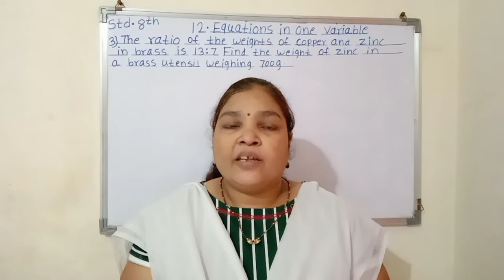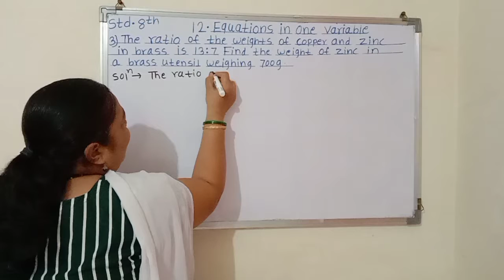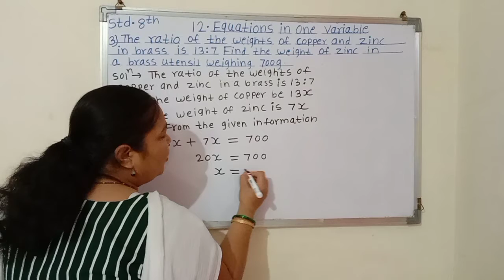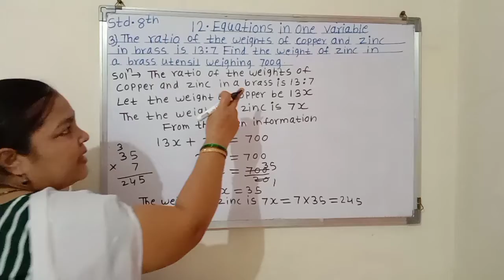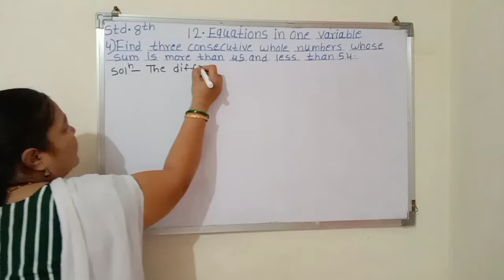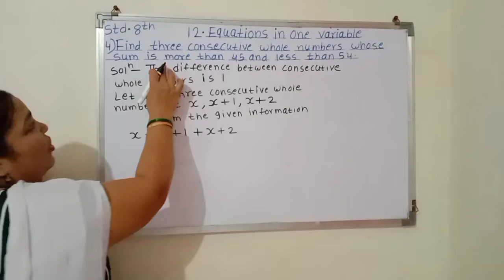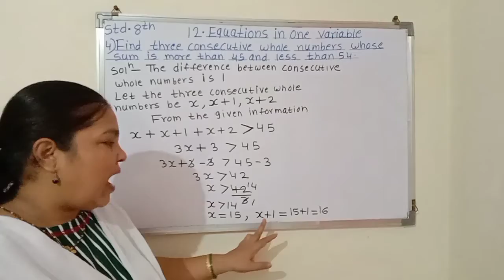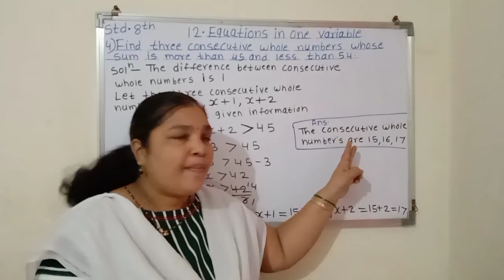8th maths • Lesson 12 Equations in one variable lecture 8 • तास 8 (सेमी) .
Hello friends,
In this video you will learn about Mathematics lesson 12,
It will be helpful for you during study Explained in Marathi.